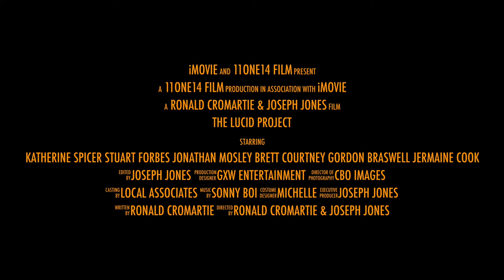The Lucid Project Trailer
"The Lucid Project" New short film by 11ONE14 productions in association with GXW Entertainment. Featuring Katherine Spicer Stuart Forbes Jonathon Moseley and Gordon Braswell.